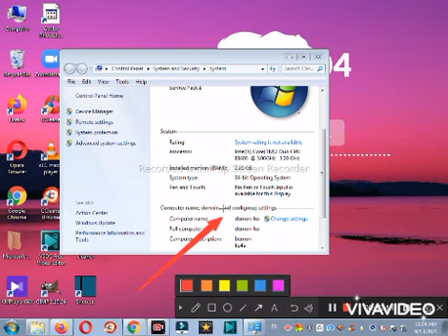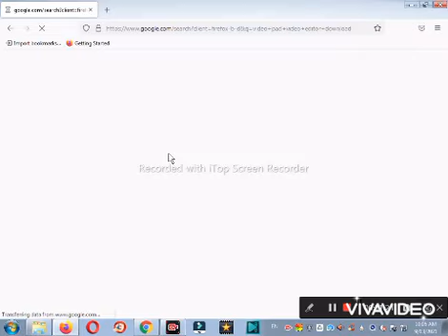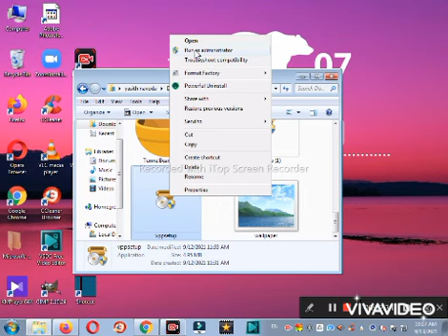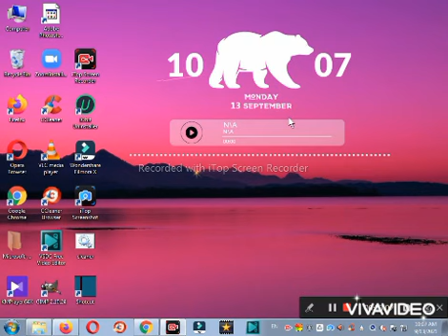free video editor for you tube/video editor for you tube/free video editor for you tube sinhala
my video about free video editor for you tube/video editor for you tube/free video editor for you tube sinhala